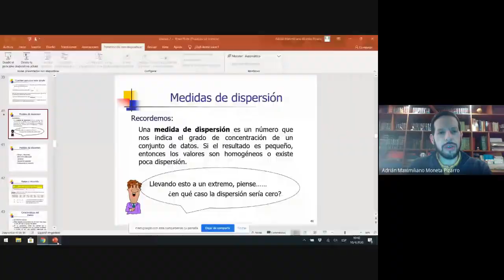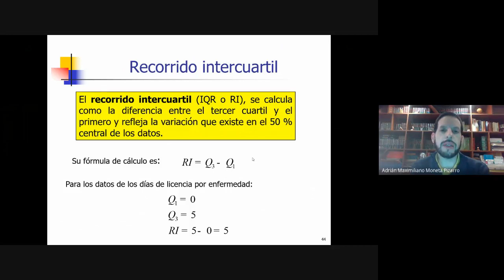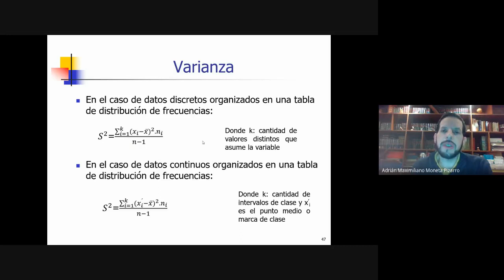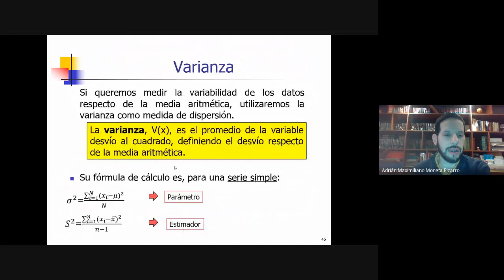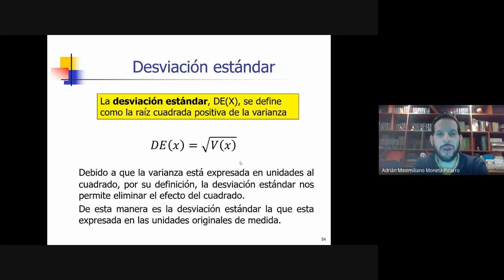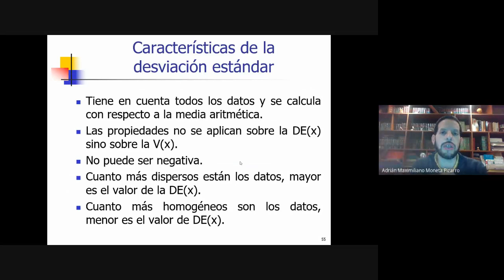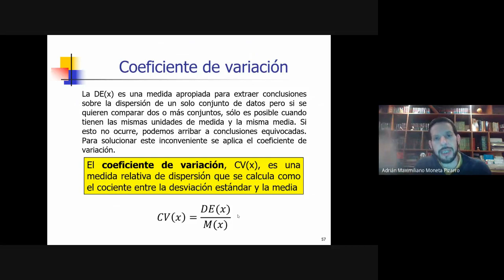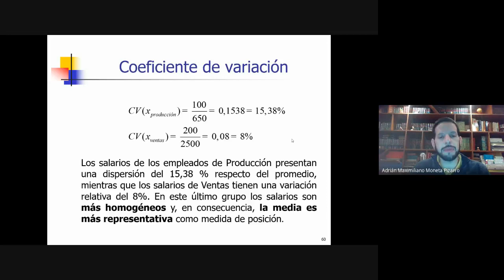Unidad 2 Clase 4. Medidas de dispersión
Clase 4 de la Unidad 2 del curso de Estadística I División Moneta Pizarro de la Facultad de Ciencias Económicas de la Universidad Nacional de Córdoba (Argentina). Medidas de dispersión.